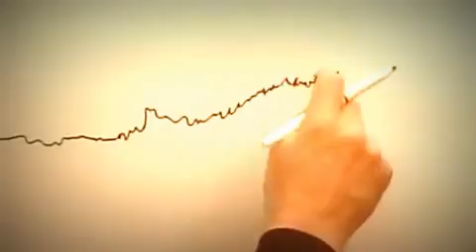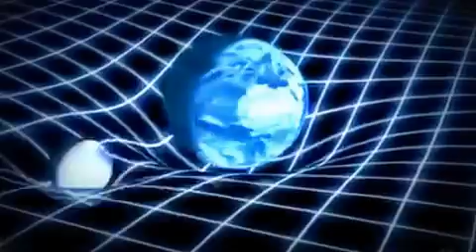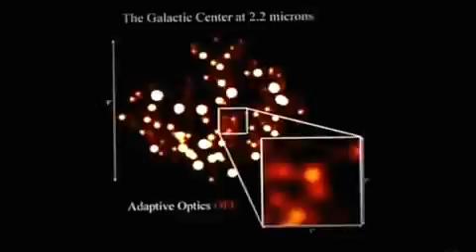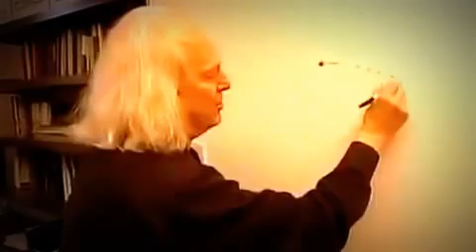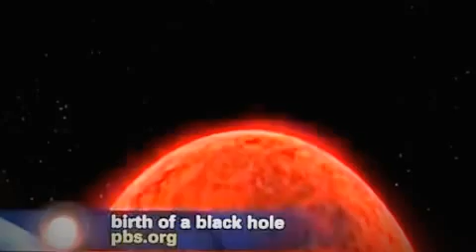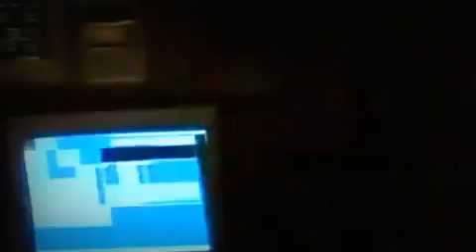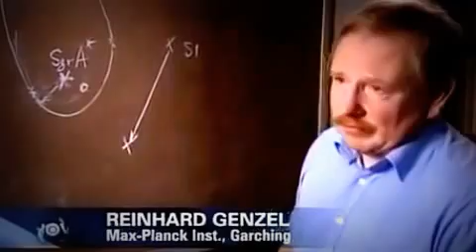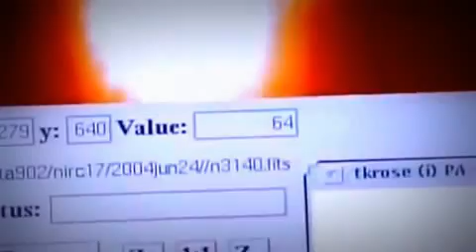A Supernova is the Explosion of a Star? |Space Science Documentary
A supernova happens where there is a change in the core, or center, of a star. A change can occur in two different ways, with both resulting in a supernova.

The first type of supernova happens in binary star systems. Binary stars are two stars that orbit the same point. One of the stars, a carbon-oxygen white dwarf, steals matter from its companion star. Eventually, the white dwarf accumulates too much matter. Having too much matter causes the star to explode, resulting in a supernova.

The second type of supernova occurs at the end of a single star’s lifetime. As the star runs out of nuclear fuel, some of its mass flows into its core. Eventually, the core is so heavy that it cannot withstand its own gravitational force. The core collapses, which results in the giant explosion of a supernova. The sun is a single star, but it does not have enough mass to become a supernova.